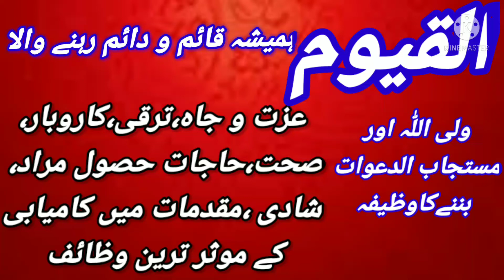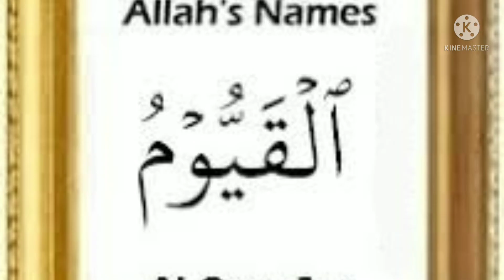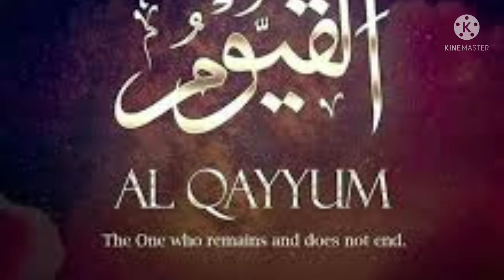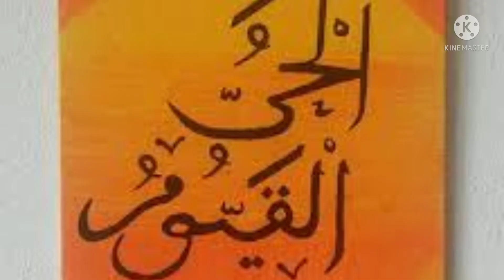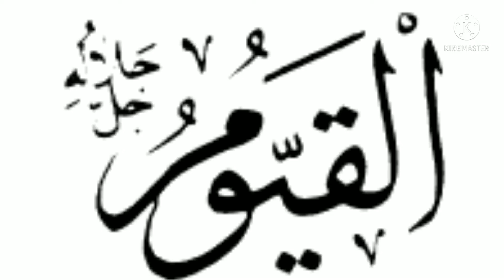Wazifa For Hajat/ Wazifa For Money/ Al Qayyumu Ka wazifa/ by Info just Info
Wazifa For hajat wazifa For money Al Qayyumu Ka wazifa is video me hum ne ap se share kiye Hain buht Sare wazaif Al Qayyumu k Jo k rizaq, money, hajat, dua ki qabooliyat kliye Hain so friends complete watch the video please share with your friends and family as sadqa e jariya and subscribe my channel.